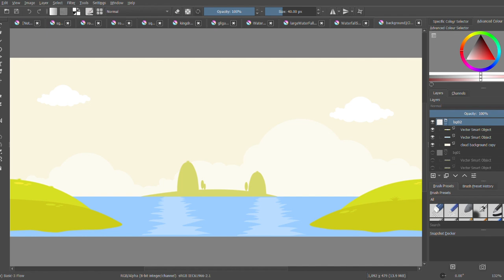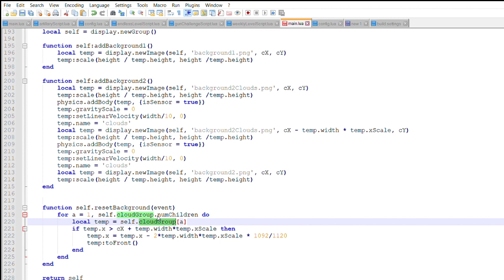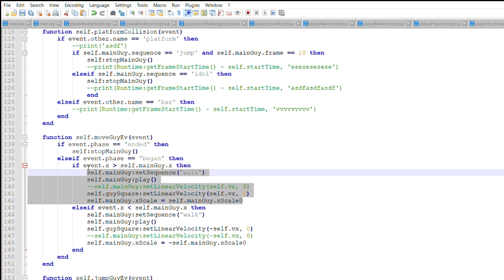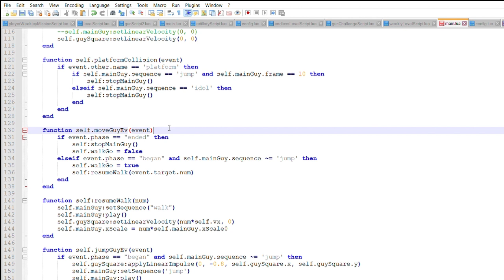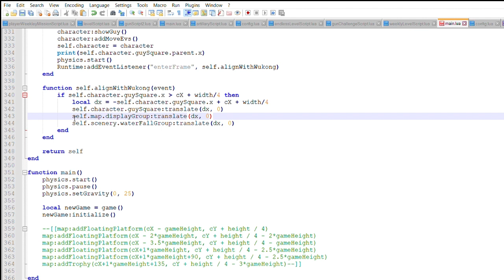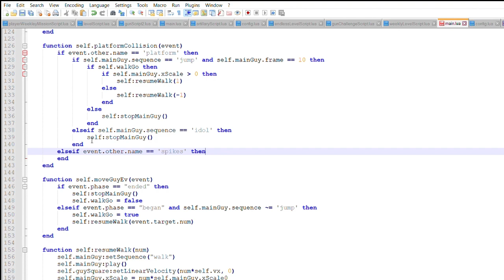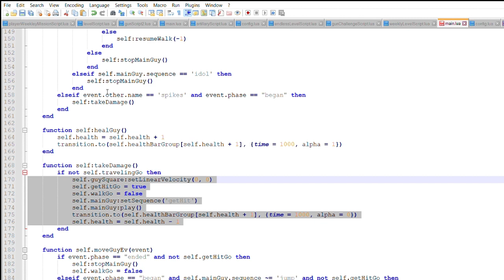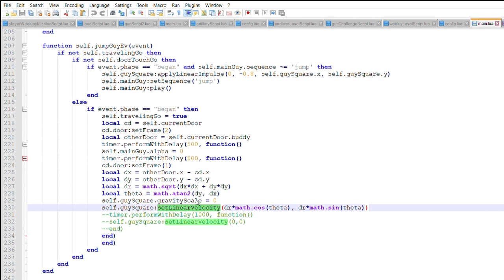How to move the screen and teleport a character in a screen scrolling mobile app.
Have you ever wondered how to build a mobile app? This is my second video of a series on building a screen scroller mobile app on Solar 2D. A language similar to C++. This video will cover teleporting the character, moving the screen and creating obstacles that inflict damage to the character.

Timestamps:
00:00 Intro
00:21 Clouds and Waterfalls
03:06 Controls and Moving Screen
06:11 Spikes, Hearts and Doors